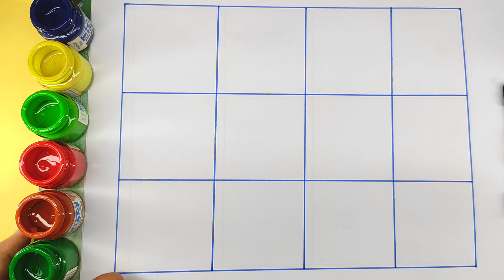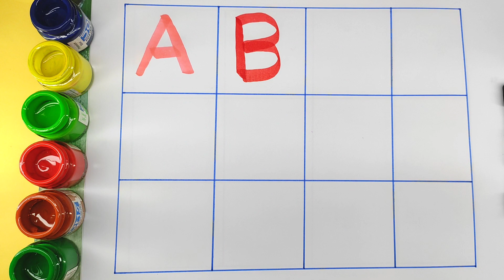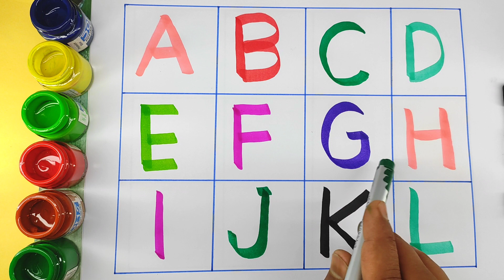A for Apple B for Ball C for Cat। abcd alphabet। rhymes। phonics song। अ से अनार क से कबूतर।